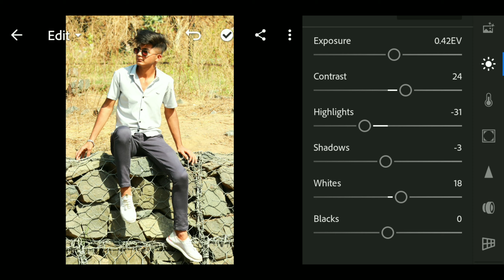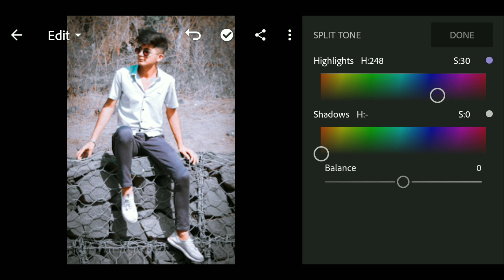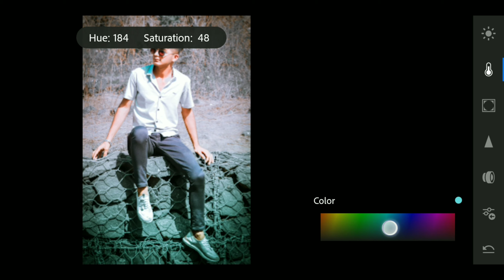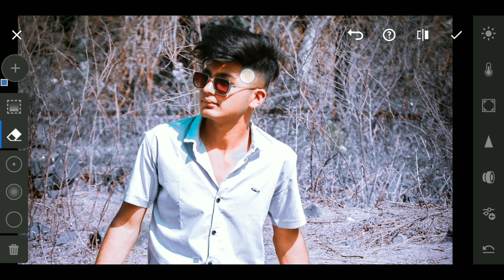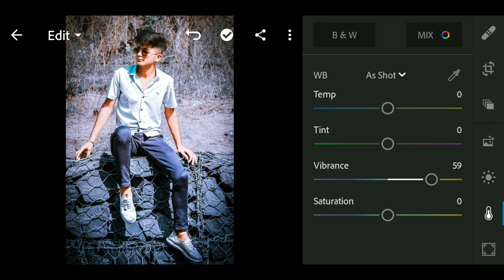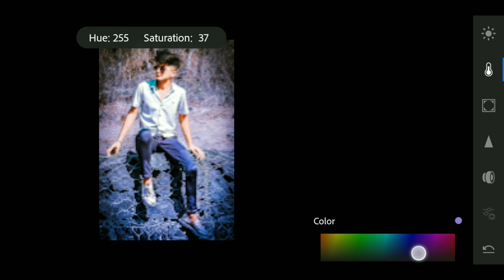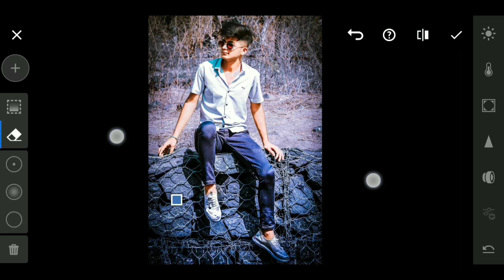Adobe Lightroom dark sky editing tutorial | lightroom cc mobile editing tutorial | Aj editing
Hello friends

Ye video me hamne bataya hai ki kaise ap adode Lightroom  me apni photo edit kar kar sakte hai background color chang kar sakte hai dark color editing kar sakte hai asani se step by step |

How to use Lightroom cc editing best editing tutorial Lightroom , Lightroom cc mobile editing tutorial |